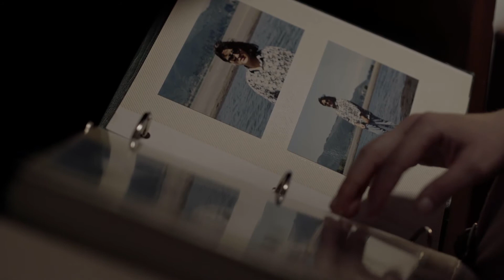Trailer | La casa llena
Fernanda regresa a Antofagasta, su ciudad natal, para reunirse con su hermana mayor, Francisca, quien se encuentra desocupando las pertenencias restantes de la casa donde crecieron, pero que, tras la muerte de su madre, se encuentra inhabitada. La propiedad será vendida a una inmobiliaria, por ello, debe prepararse para su futura compra.

Luego de que Fernanda descubre el clóset de su madre completamente vacío, se enfrasca en una discusión con su hermana en relación a sus diferentes maneras de llevar el duelo, mientras la mayor intenta dejar el pasado atrás, Fernanda se aferra al recuerdo de su madre que vive en el lugar. La protagonista debe lidiar con los cambios, tanto los de su hogar, como los de Antofagasta, una ciudad distinta a la que ella conoció.

Conecta con lo mejor del cine – 15 al 22 de agosto

SANFIC17
▪Presenta: Fundación CorpArtes – Itaú
▪Produce: Storyboard Media
▪Co-financia: Ministerio de las Culturas, las Artes y el Patrimonio